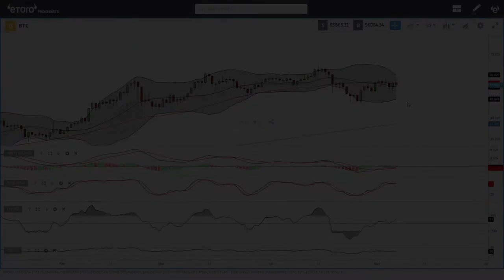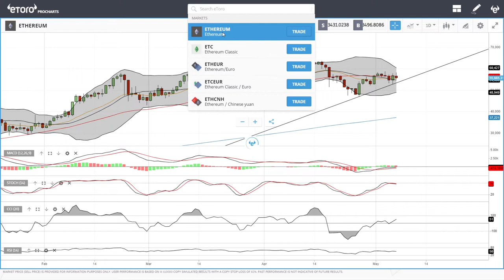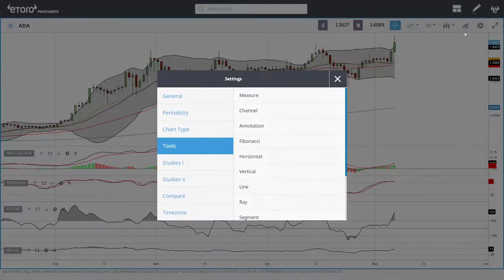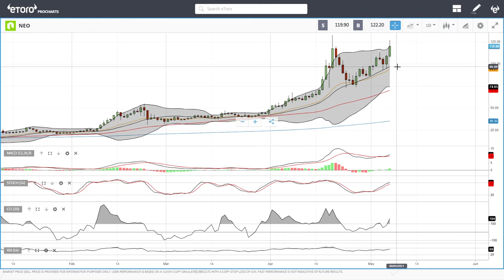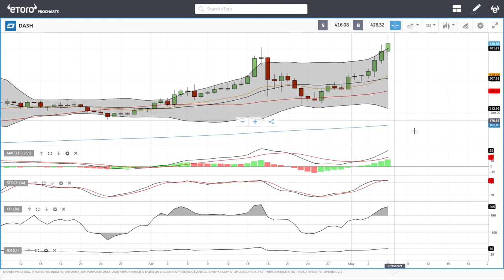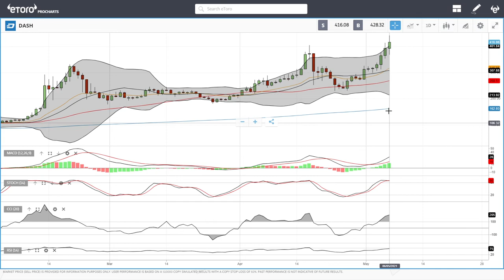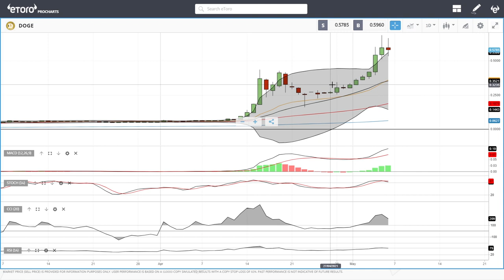Bitcoin, Ethereum, ADA, Litecoin, NEO, DASH, Dogecoin daily forecast for May 07, 2021